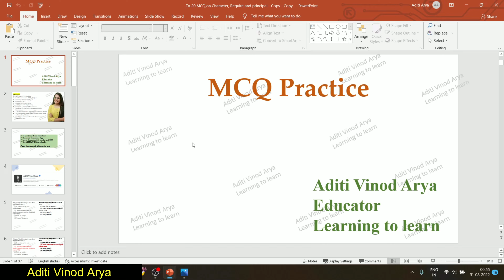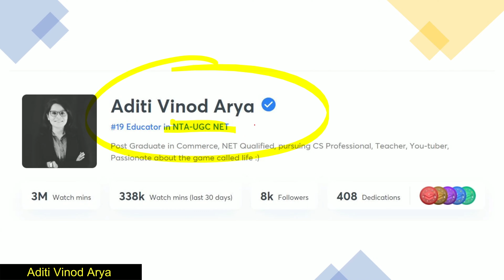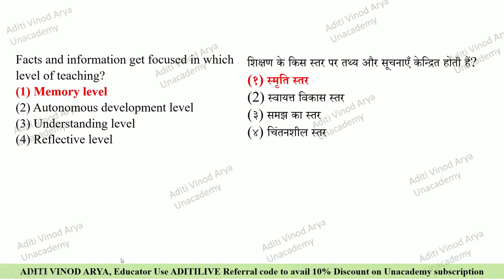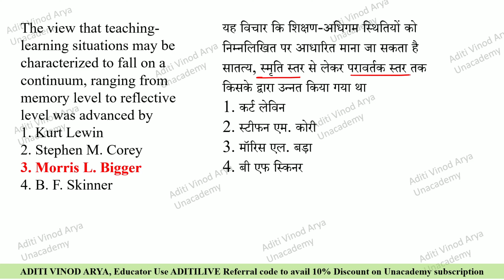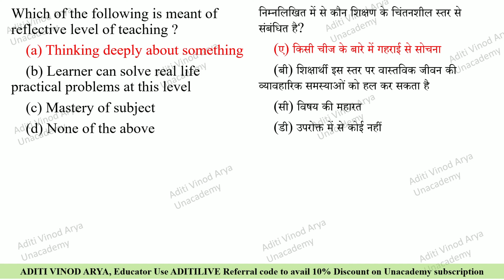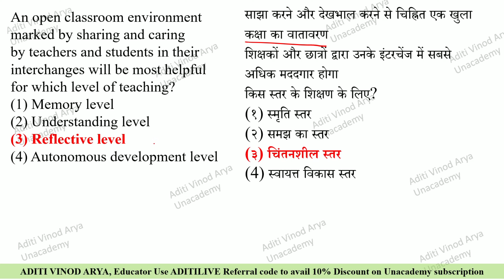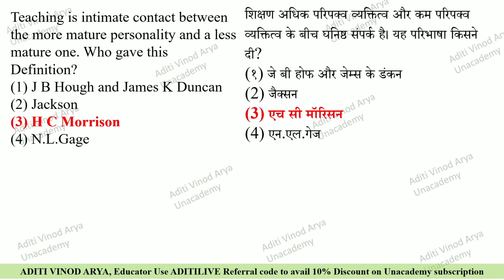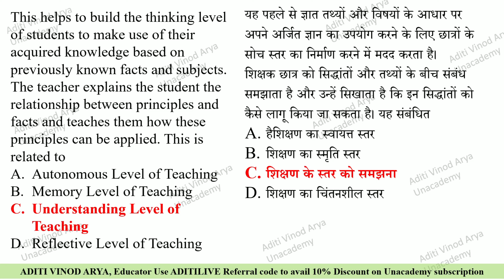Teaching Levels MCQ II Easy Practice Questions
Teaching Basics MCQ II Easy Practice Questions

To get the notes of this lecture please join Telegram Channel

To know more about me or this channel connect to us